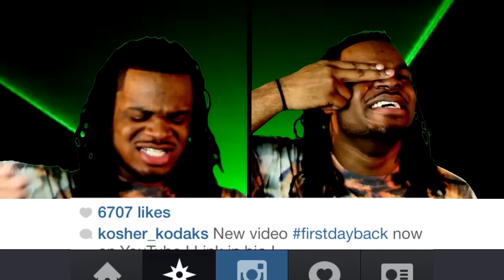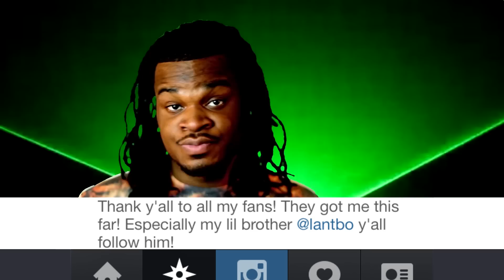Club Instagram [Offical Video] Emmanuel & Phillip Hudson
Explain how females get so many followers on Instagram.

Emmanuel IG: Kosher_kodaks
Phillip Hudson IG: Lantbo

This is a channel thats created for fun, happiness, creativity, and laughter.